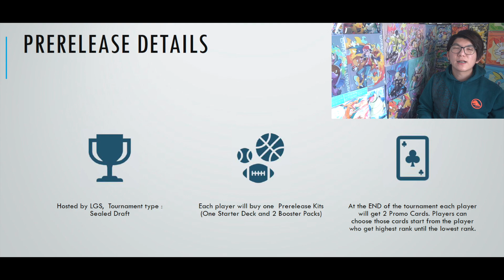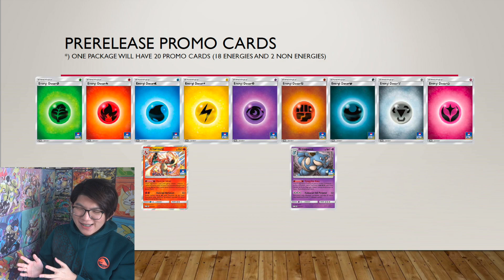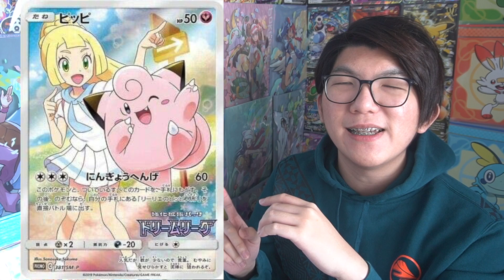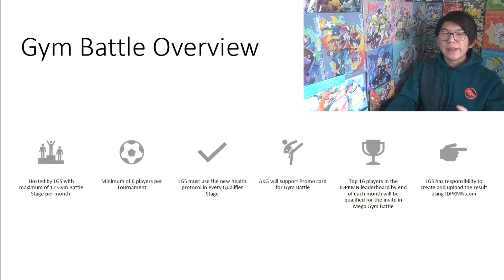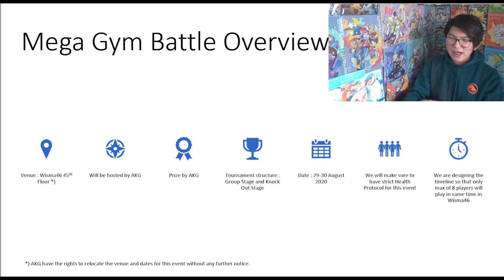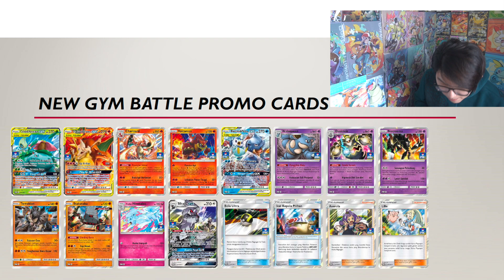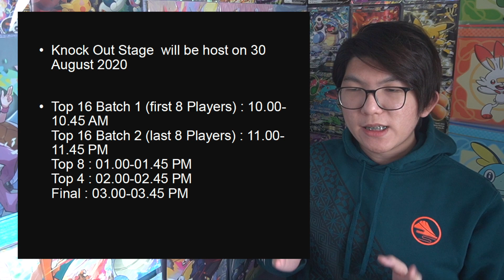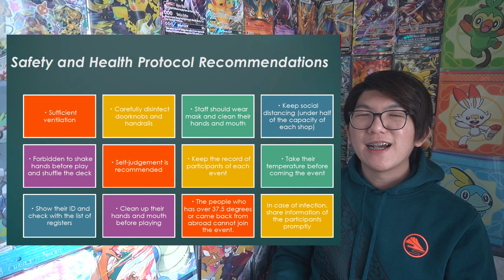HYPEEE!! Info Tournament Pokemon TCG Indonesia Setelah Set 5 Release! - Pokemon TCG Indonesia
*Energi Dasar PROMO sudah dipastikan FOIL. Semangat, PotatoFarm! 😁* Hellow Fellow Potatoes! Masih melanjutkan hype set 5 kemarin, kali ini kita dapat info tentang turnamen-turnamen yang akan berlangsung menjelang dan setelah set 5 release. Langsung aja yuk disimak!